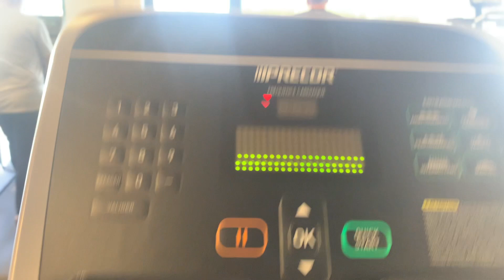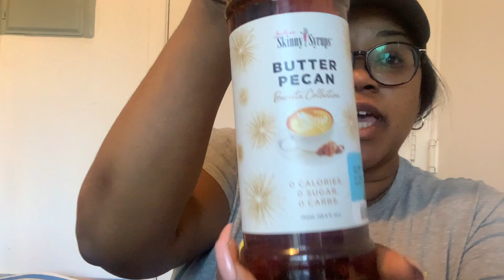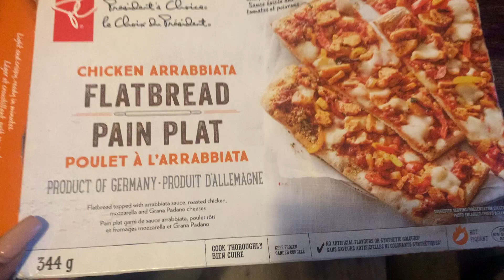VLOG|Gym,Haul Epicerie Et Plus.